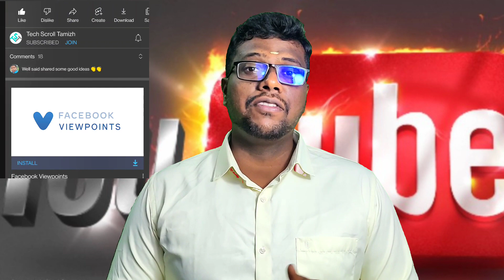Why Join Button in tamil | Channel Membership Benefits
This video is all about explaining the Join Button benefits as a Channel Members

*Unedited footage
*Live stream custom emoji
*What's up number for Chat only
*Immediate priority reply for comments
*Resource materials
*Member's only live stream
*credits at the end of the video for Sponser..etc and lot more
please join and become a TST family member ❤️